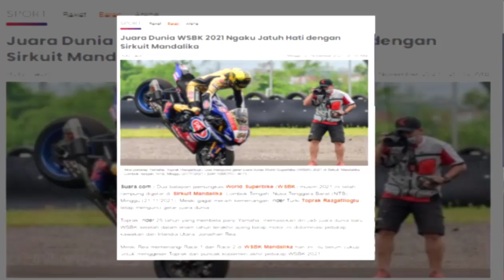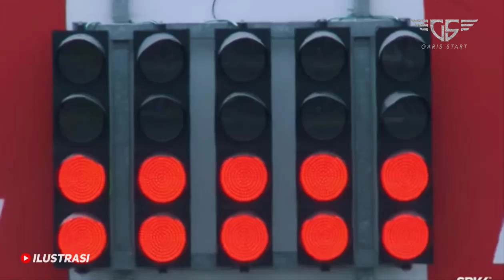BANGGA❗ BIKIN JATUH HATI SANG WORD WSBK 2021, TOPRAK ENGGAN TINGGALKAN MANDALIKA❓ WOW ..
BANGGA! PEMBALAP WSBK SATU INI NYATAKAN BETAH DI MANDALIKA, MAU TINGGAL DISINI?

Pebalap serta Juara Dunia WSBK 2021 Ngaku Jatuh Hati dengan Sirkuit Mandalika
Dua balapan pamungkas World Superbike (WSBK) musim 2021 ini telah rampung digelar di Sirkuit Mandalika, Lombok Tengah, Nusa Tenggara Barat (NTB), Minggu (21/11/2021). Meski gagal meraih kemenangan, rider Turki Toprak Razgatlioglu tetap mengunci gelar juara dunia.
Toprak, rider 25 tahun yang membela panji Yamaha, memastikan diri jadi juara dunia baru WSBK setelah dalam enam tahun terakhir ajang balap motor ini didominasi pebalap kawakan dari Irlandia Utara, Jonathan Rea.
Meski Rea memenangi Race 1 dan Race 2 di WSBK Mandalika hari ini, itu belum cukup untuk menggeser Toprak dari puncak klasemen akhir pebalap WSBK 2021.
Di klasemen akhir, Toprak unggul 13 poin atas Jonathan Rea yang memperkuat Kawasaki. Toprak finis kedua di Race 1 hari ini dan P4 di Race 2.

Usai mengunci gelar juara dunia pasca balapan Race 1, Toprak sendiri cukup mencuri perhatian. Beragama Islam dan dikenal sebagai muslim yang taat, pebalap kelahiran Alanya, Turki itu ogah melakukan selebrasi dengan sampanye, minuman beralkohol yang selama ini begitu identik dengan perayaan kemenangan di olahraga balap.